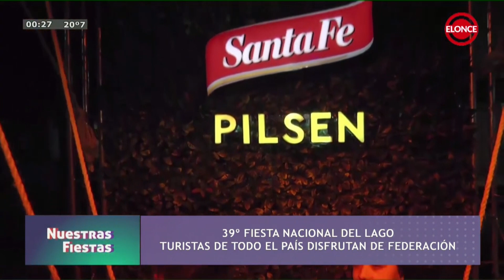39ª Fiesta Nacional del Lago Federación 2023 Cerveza Santa Fe Pilsen Sponsor oficial de la fiesta